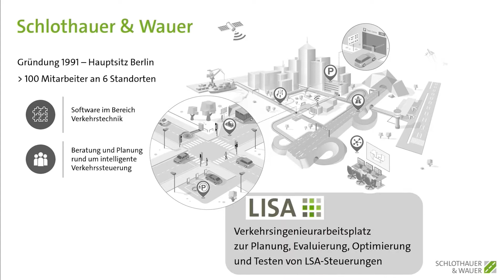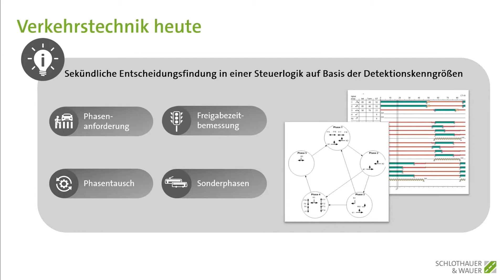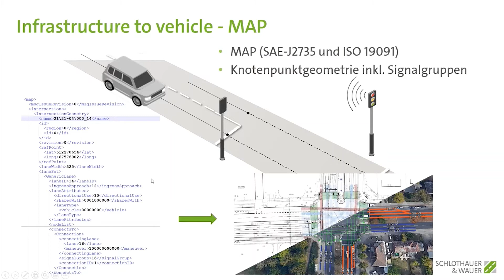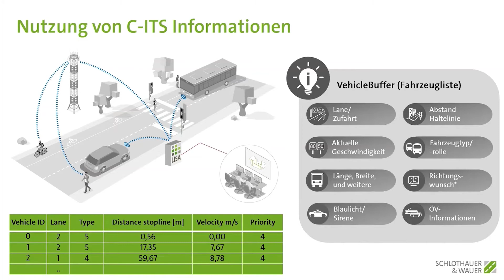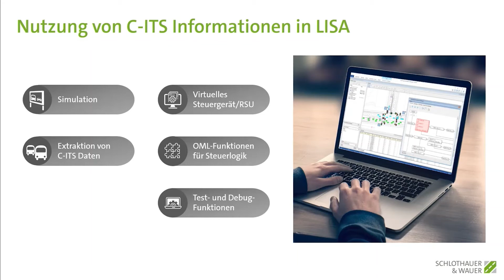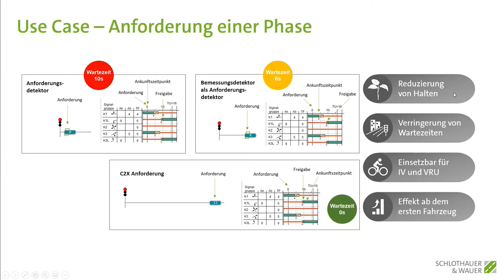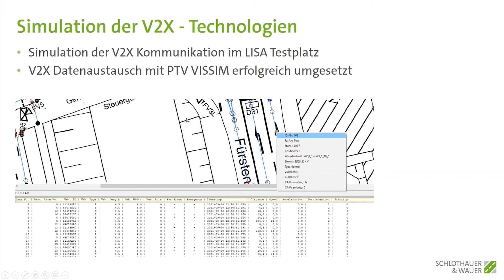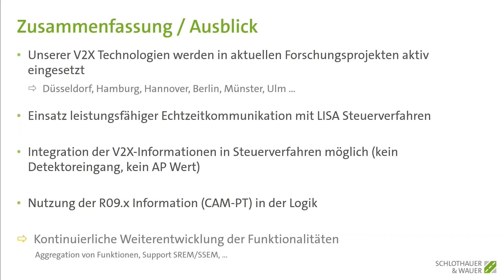C-ITS Update (DEUTSCH) - Webcast-Recording/Juni 2022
Mario Krumnow erläutert, was sich seit dem letzten Webcast getan hat und wie wir schon heute vernetzte Fahrfunktionen in LISA umsetzen.

00:00 C-ITS Introduction
00:57 Verkehrstechnik heute
04:17 Trend Digitalisierung und Vernetzung
07:39 Infrastructure to vehicle - MAP & SPAT
10:36 Einsatz C-ITS: Verkehrstechnik Potenziale
12:26 Nutzung von C-ITS Informationen: im Steuergerät & in LISA
19:02 Neue verkehrstechnische Funktionen
20:50 Use case - Anforderung einer Phase & Bemessung von Freigabezeiten
27:03 Erfolgreicher Feldtest in Düsseldorf
28:40 Zusammenfassung / Ausblick